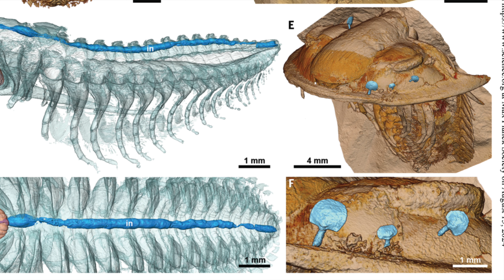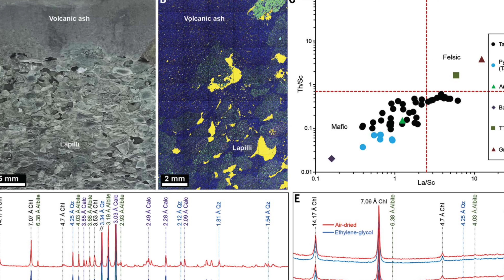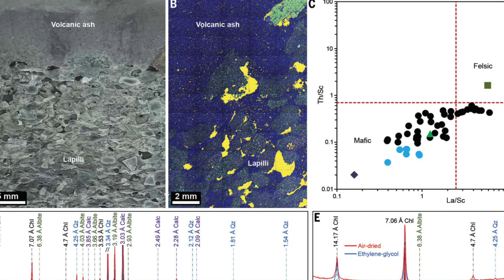Вивереження вулкану 500 мільйонів років тому зберегло деталі будови трилобітів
На каналі ПривітТрилобіт виходить ювілейне друге відео про трилобітів.

У ньому поговоримо про трилобітові Помпеї, а саме про те, як попіл від виверження зберіг м'які тканини цих істот:.

00:00 Трилобітові Помпеї
00:28 Найкраще збережені трилобіти
00:58 Унікальна будова трилобітів
02:41 Нове місце з викопними рештками трилобітів
04:20 Результати дослідження
06:48 Нові деталі будови трилобітів

Підтримати канал:
2. Переказом на монобанку для трилобітів
4. На Патреоні (спільний акаунт для всіх каналів Довколаботаніки)